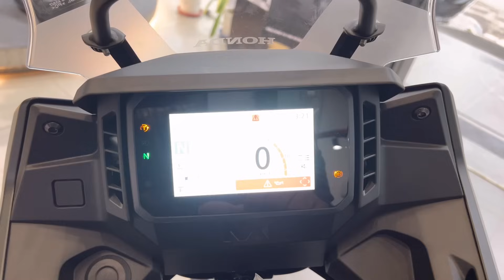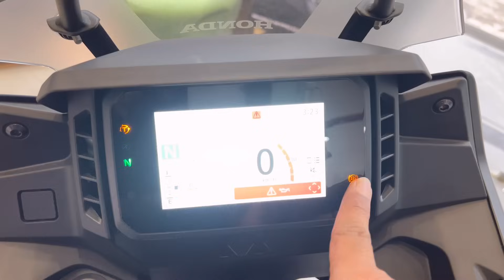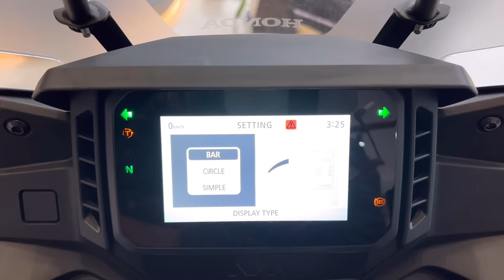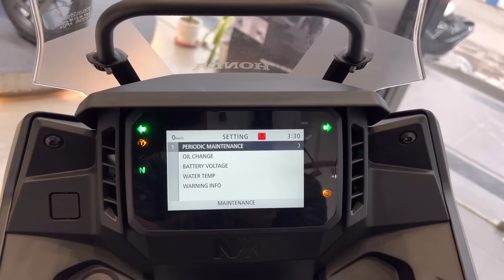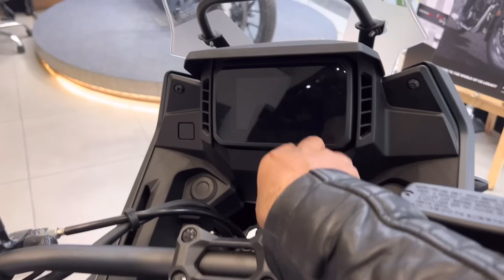New Launch 2024 Honda NX500 OBD2 Detailed Review | On Road price Mileage New Update Features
Dosto Is Video Me Mene Honda NX500 New Launch Model Adventure Tourer Bike Ka Review Kiya Hai Jisme Mene Iske  New Changes Ke Bare Me Bataya Hai I Hope Ye Video Apko Acha Lagega So Video Ko Like Aur Share Karen.

Topic Cover -
1. Honda nx500 on road price
2. honda nx500 mileage
3. honda nx500 review
4. honda nx500 black colour
5.honda 500cc adventure bike